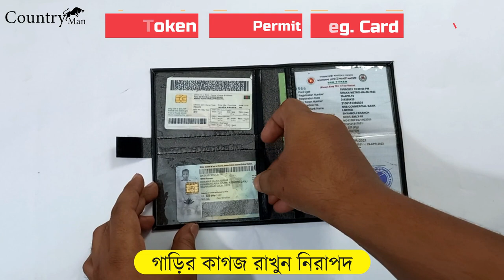License Pouch Bag, Document Holder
199 টাকায়! গাড়ির কাগজ রাখুন নিরাপদে, ব্যবহার করুন লাইসেন্স পাউচ ব্যাগ!
PU Leather দিয়ে নিজস্ব ফ্যাক্টরিতে তৈরি কার ডকুমেন্টস হোল্ডার + বাইক ডকুমেন্টস হোল্ডার!
সাইজ মেজারমেন্টঃ দৈর্ঘ্য ৬.৫ ইঞ্চি X প্রস্থ্য ৪.৮ ইঞ্চি (পকেট কিংবা ব্যাগ-এ রাখতে পারবেন)
 গাড়ির কাগজ রাখার জন্য কিংবা মোটরসাইকেল এর কাগজ রাখার জন্য ব্যবহার করা যায়।
 PU Leather দিয়ে তৈরি, টেকশই!
 ইউনিক ডিজাইন, ট্যাক্স টোকেন ভাজ করতে হয়না।
 উপড় থেকেই ডকুমেন্টস দেখা যায় (স্বচ্ছ), তাই ডকুমেন্টস সেইফ থাকবে।
অর্ডার করতে কল দিনঃ 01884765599/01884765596